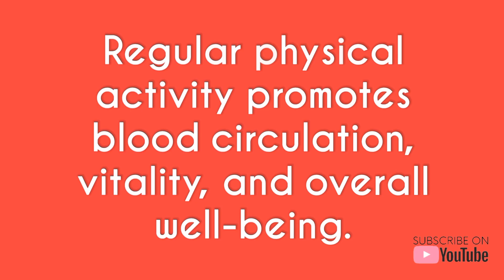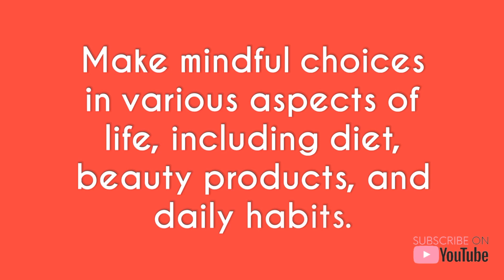Holistic Beauty Practices | Harmonizing Inner & Outer Radiance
Holistic beauty emphasizes overall well-being. It promotes a healthier lifestyle by addressing physical, mental, and emotional aspects. This approach helps promote a healthier lifestyle, enhancing both inner and outer radiance.

Music Copyright:
Musician: Musicalmix2020

Hey there! This is Anam Mustafa from The Beauty Book. This channel is about all things skin, beauty & wellness! The Beauty Book's prime focus is youthful skin, healthy mind, body & habits for a much more beautiful and glowing present and future you!